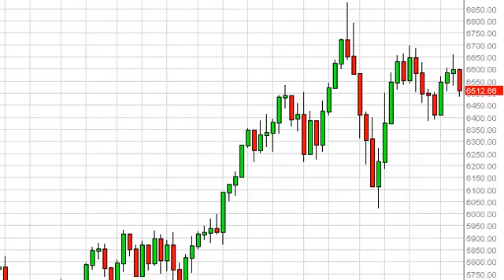FTSE 100 Week Forecast for the week of September 30, 2013, Technical Analysis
- September 30, 2013 index weekly technical analysis for the FTSE
100 INDEX.Find more information about Forex and Commodities News